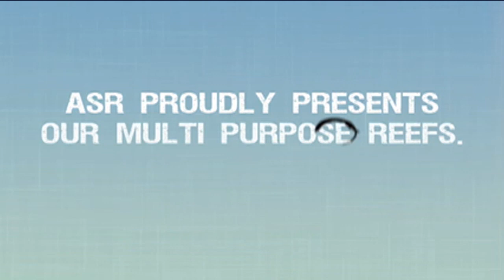ASR Multi-Purpose Reef Animation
ASR Multi-Purpose Artificial Reef: design, construction, and benefits explained in animation.